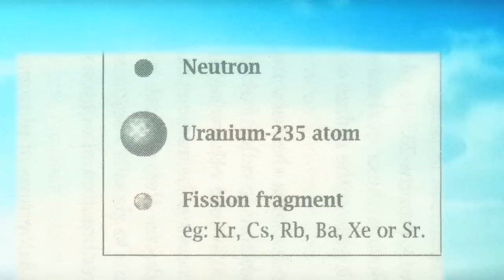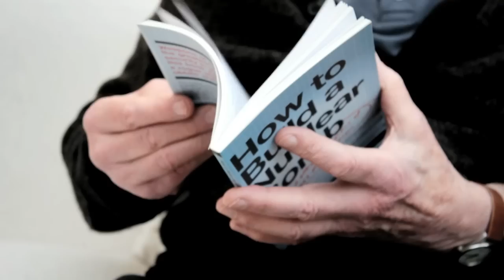TALKWORKS FILMS—NUCLEAR SCIENTIST DR FRANK BARNABY SPELLS OUT THE NUCLEAR DANGERS WE LIVE WITH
Dr Frank Barnaby talks about why he wrote his book 'How To Build A Nuclear Bomb and other weapons of mass destruction' (2004,
"How to Build a Nuclear Bomb" is not a collection of scare stories; in it, nuclear weapons and terrorism expert, Frank Barnaby, describes in straightforward, non-sensational terms what is involved when a state or a terrorist group sets out to make a weapon of mass destruction - biological, chemical, radiological or nuclear. He explains what a weapon of mass destruction is, what it is capable of doing, and what is needed to produce one and argues that counter-terrorist measures urgently need to be stepped up to meet the challenges of a new era of international terror.
Frank Barnaby is a nuclear physicist by training who worked at Aldermaston in the 1950s and witnessed at first hand the British atomic bomb tests in the Australian desert, and thereafter dedicated his life's work to writing, speaking and lecturing about the risks and realities of nuclear weapons to governments and the world at large. He is a world authority on nuclear technology, terrorism and proliferation. He was Director of the Stockholm International Peace Research Institute (SIPRI) for 10 years in the 1980s and scientific & nuclear consultant to the Oxford Research Group for 25 years until 2007